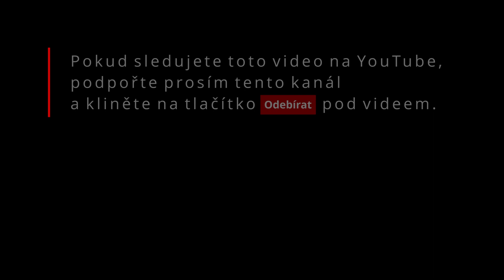Zpět do slávy / Back To Glory (2023-04-16)